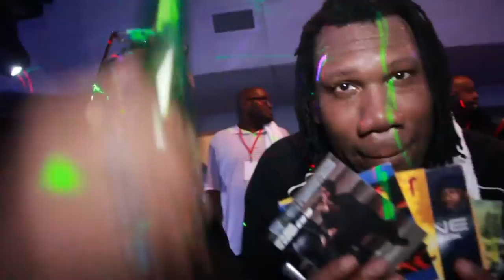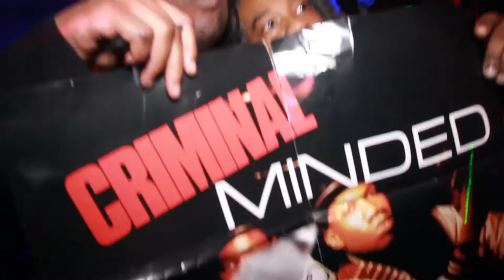KRS ONE Live! at Whitehouse Nightclub Friday February 26, 2016 Charlotte, NC